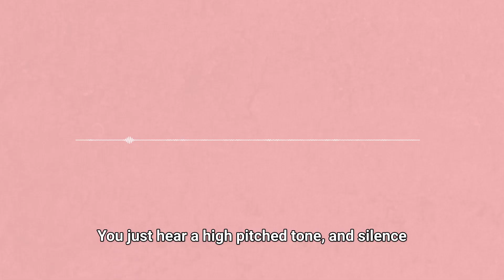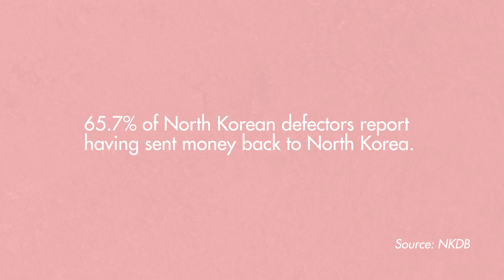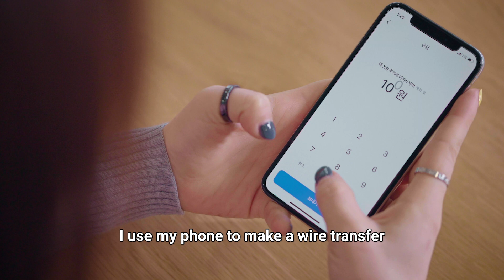How North Korean Defectors Send Money Back Home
65.7% of North Korean defectors report having sent money back to North Korea.

It may seem like North Korea is completely cut off from the rest of the world, but channels of communication still exist. Many North Korean defectors send money back to their homeland, also opening up opportunities for information to be exchanged. Learn how this process of sending money, known as remittances, works in the world’s most authoritarian country.